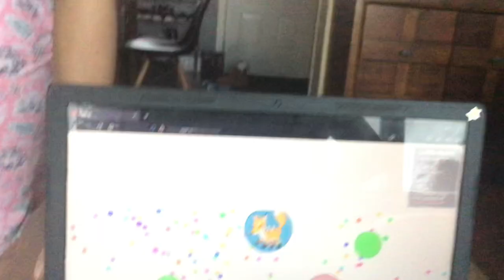I had some lag, making me small again.